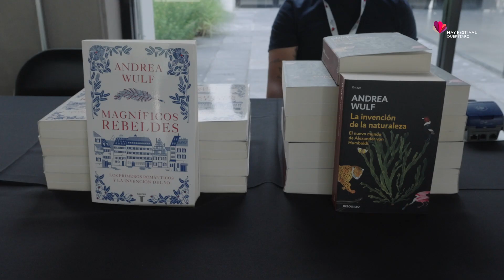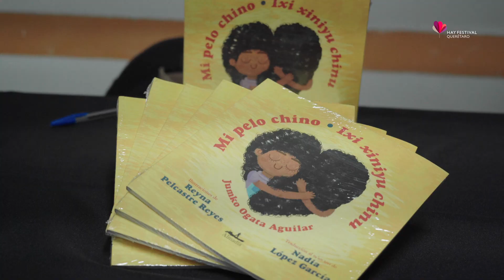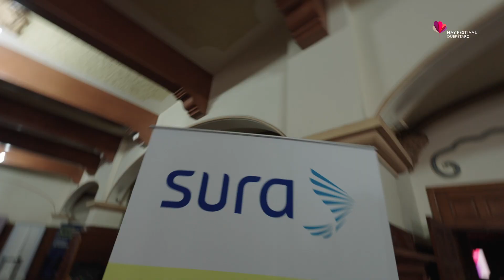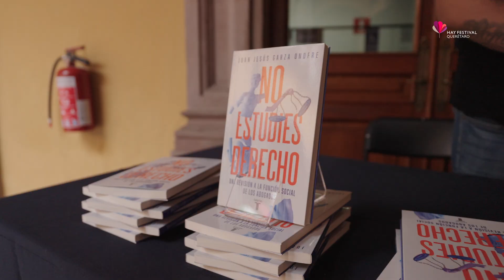Hay Festival Querétaro 2023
Gracias a todas y todos por hacer del Hay Festival Querétaro 2023 algo tan especial.

¡Nos vemos en 2024. Del 5 al 8 de septiembre